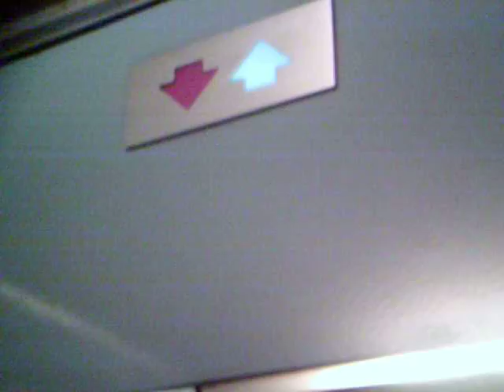ascenseur impair schindler elevator impair schindler mulhouse